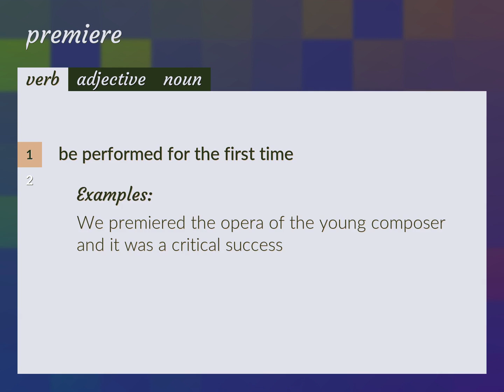Premieres | meaning of Premieres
What is PREMIERES meaning?